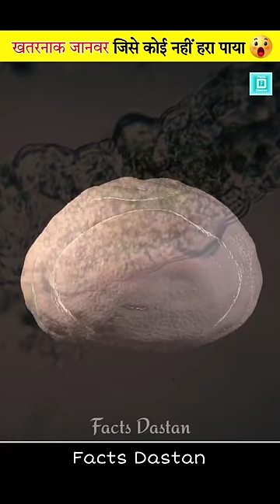इन जानवरों के पास असली SuperPowers है 😨 Animals With Real Life SuperPowers 🤯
In this video - It has been said that some animals have superpowers in real life. Who are those animals and how did they get superpowers in real life?